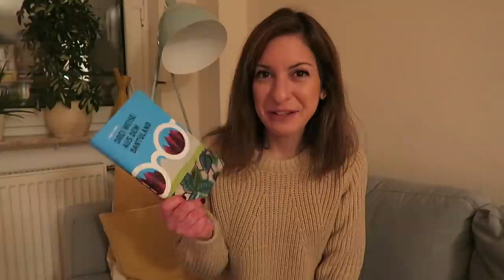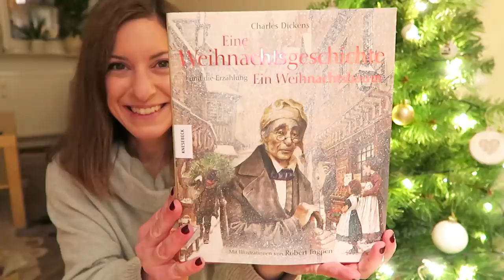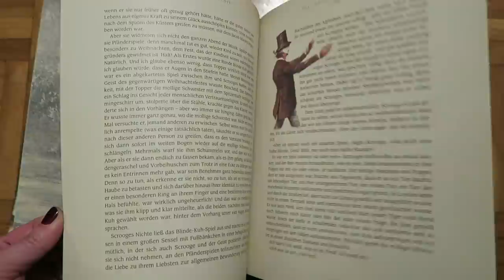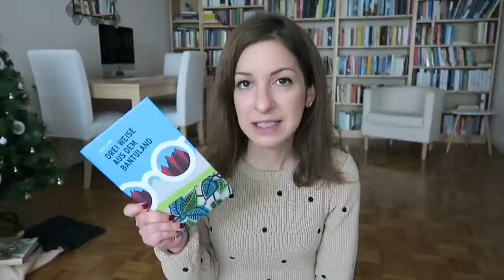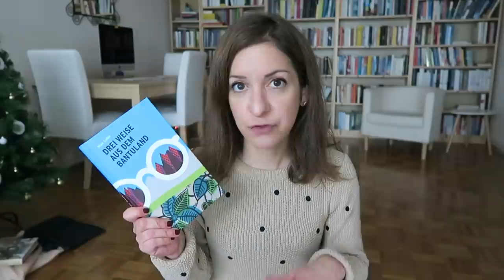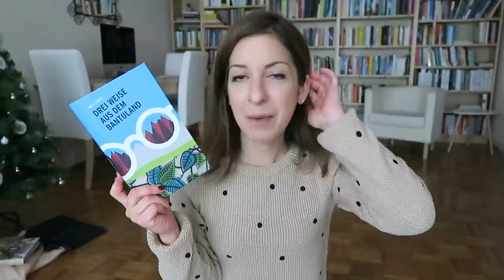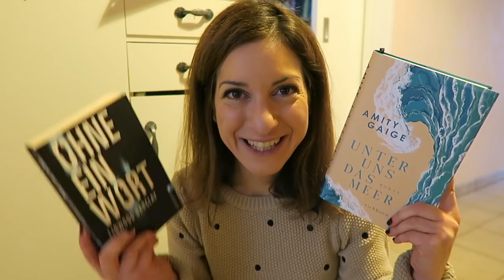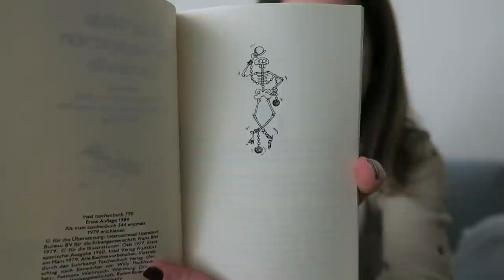Winterliches und weihnachtliches Lese-Vlog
Lockdown Light - Vlog Versuch Nr. 2

3 Abende (und 1 kurzer Mittag) & 3 Bücher (und 1 kurze Erwähnung).

Die gelesenen Bücher:
Agnes Grey - Anne Brontë
Drei Weise aus dem Bantuland - Max Lobe
Das Gespenst von Canterville - Oscar Wilde

Das erwähnte Buch:
Eine Weihnachtsgeschichte und Ein Weihnachtsbaum - Charles Dickens, illustriert von Robert Ingpen

Jetzt also der nächste Versuch eines "Daheim-Vlogs". Da viele beim letzten Vlog so gern die verschiedenen Lesepositionen gesehen haben, gibt es diesmal auch Einblicke in meine "schrägen" Positionen.

Teilt mir gern wieder Eure Gedanken und/oder Ideen/Vorschläge mit! Ich experimentiere noch ;)
Und natürlich auch sehr gerne Eure Meinungen zu den Büchern.

Bleibt alle gesund und macht es Euch so schön wie momentan möglich!